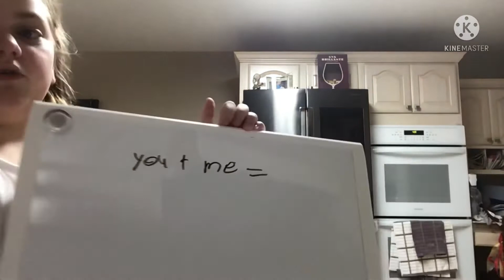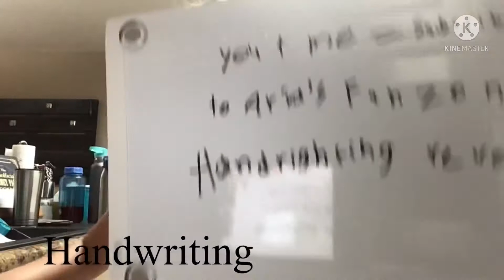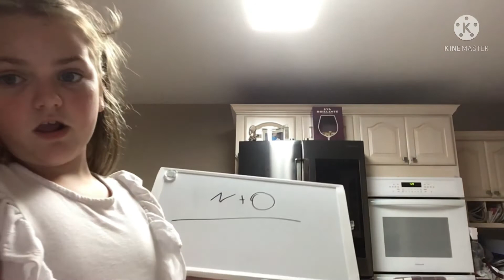Saying dumb things for editing part 2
Hey guys I know that this is my second video today and thank you for the person that gave me the idea for this video!